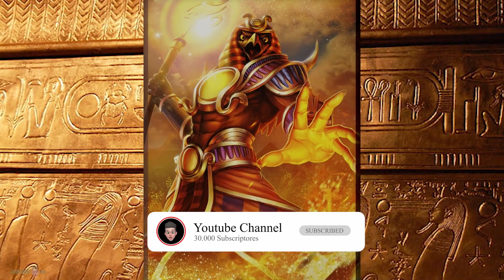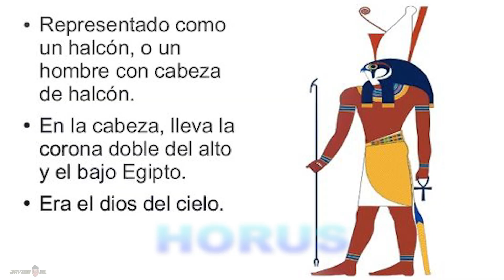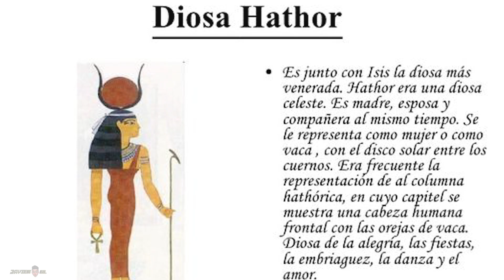Cuáles son los principales dioses egipcios 👩‍🎓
Ra, el dios del sol.

Es el dios del sol y una de las deidades más conocidas en nuestros tiempos,el principal protector de los faraones.

Representado como un hombre con cabeza de halcón, era el responsable de dar la vida a todo debido a su vinculación con el sol, razón por la que el dios Amón, uno de los más importantes de la mitología egipcia, acabaría fusionándose con Ra para convertirse en el gran Amón-Ra.

Ánubis, dios de las momificaciones:

Seth, dios de las tinieblas o del desierto:

Hatór, diosa del amor, la fiesta, la danza...